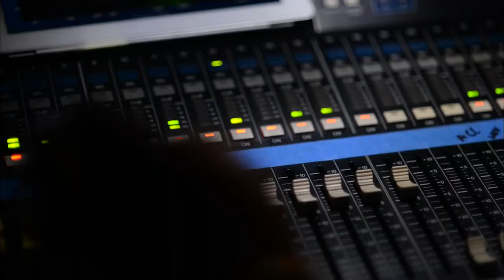Latin Power Music [Fan View] - Lagos de Moreno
Acompaña a Erika Kosegarten y a Netza Chavez (Invitado Especial) en esta covertura especial de Los Primos MX en el evento realizado en la ciudad de Lagos de Moreno Jalisco.

Video created by Latin Power Music & Power Live

LOS PRIMOS MX